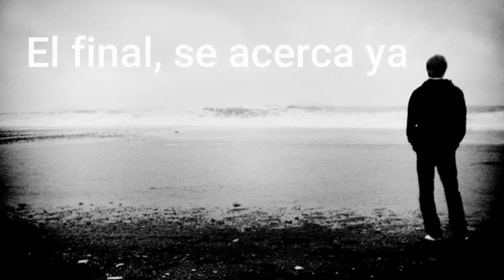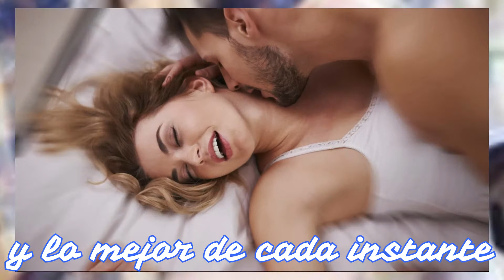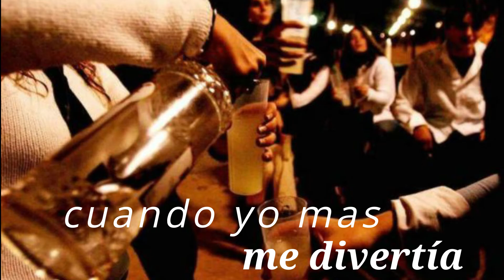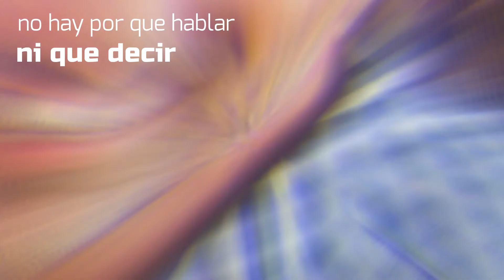A mi manera - Moreno Alexis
Lo mas reciente del nuevo material Discográfico Volumen 6